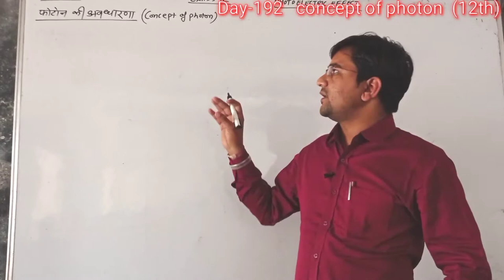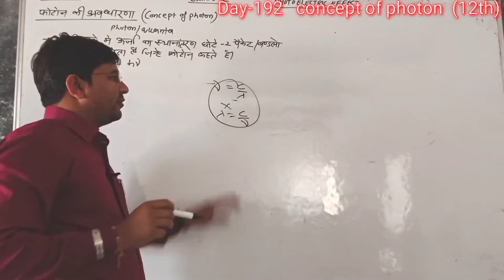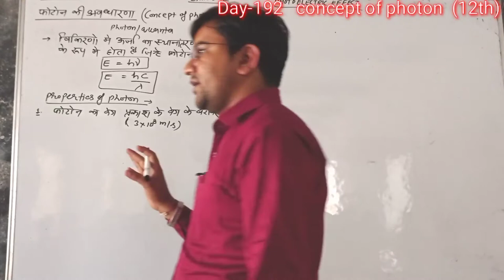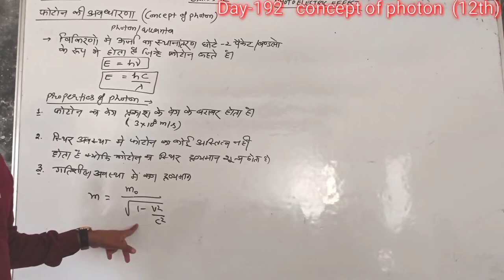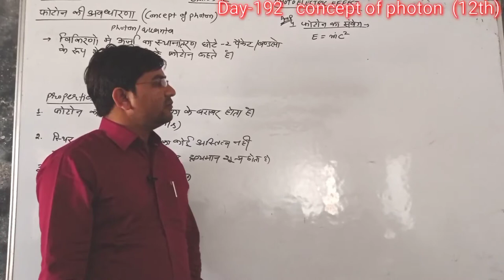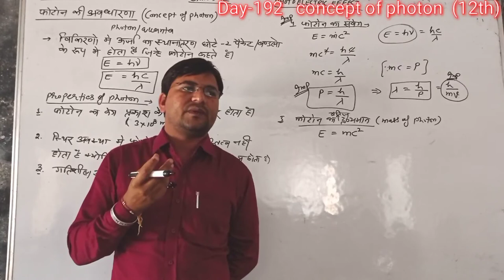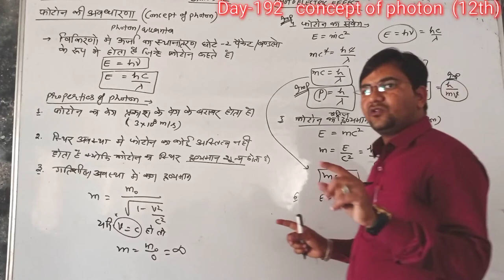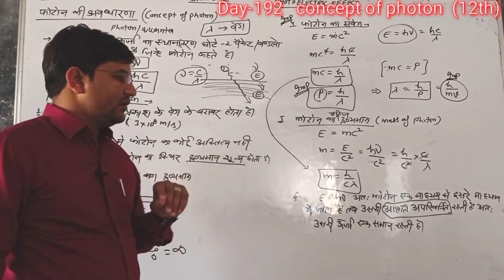Day-192{12th}CONCEPT OF PHOTON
Hi Friends. WE which provides you ...
11th 12th physics authentic matter according to board syllabus and